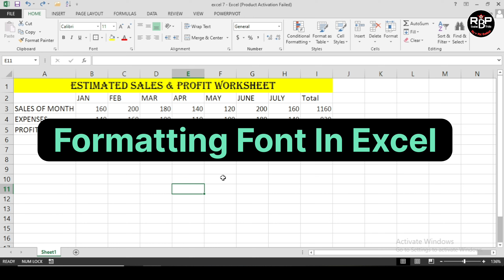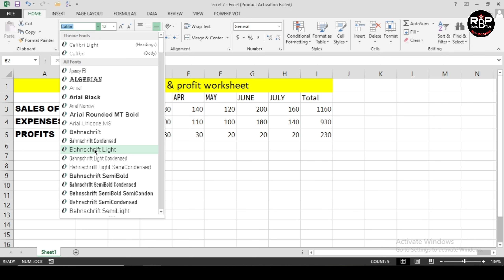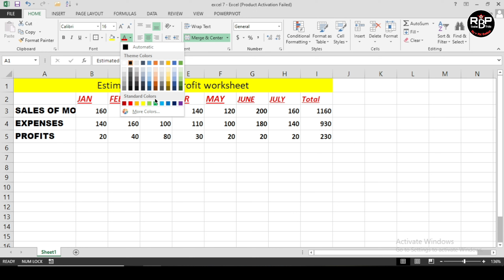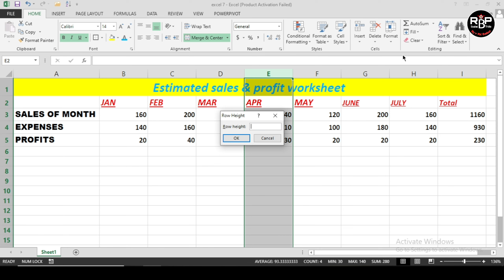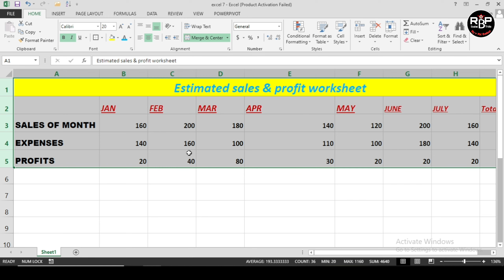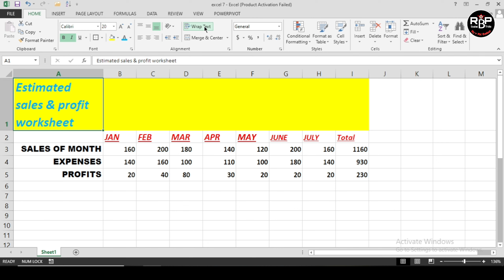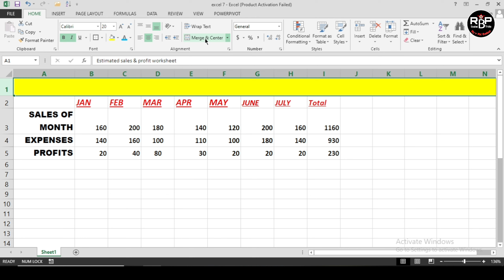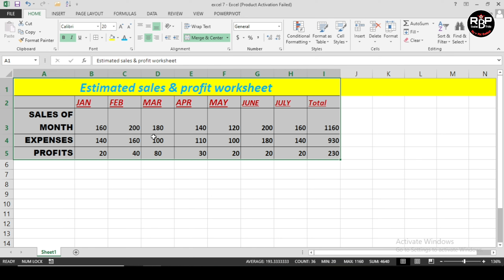Excel Basic Knowledge in hindi. Formatting In Ms Excel. Font, Row, column's.Excel Tutorial Part - 7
Formatting in ms excel
Font border alignment
microsoft excel
excel tutorial
excel 2019
excel tips and tricks
excel 2016
learn excel
excel formulas

👉👉My Equipments :--
👉Boya Mic By-M1
👉My Tripod Stand
👉My Phone
👉My Light Stand
👉My Selfie stick
👉My laptop